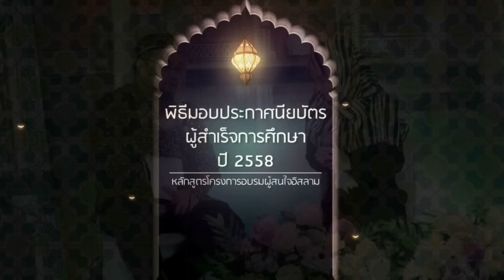มอบประกาศนียบัตร ปีการศึกษา 58 EP3 : พูดคุยกับอาอิชะฮฺ เกษมสันต์ ณ อยุธยา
พิธีมอบประกาศนียบัตร ปีการศึกษา 2558 EP3 : พูดคุยกับอาอิชะฮฺ เกษมสันต์ ณ อยุธยา
EP3 : เป็นช่วงการพูดคุยกับคุณอาอิชะฮฺ เกษมสันต์ ณ อยุธยา กับเรื่องราวการให้ชีวิตแบบอิสลาม 1 ปีที่ผ่านมา พร้อมแชร์ประสบการณ์ นอกจากนี้คุณอาอิชะฮฺยังได้ให้กำลังใจกับนักศึกษา ที่สำเร็จการอบรมอิสลามขั้นพื้นฐานอีกด้วย

สามารถ Download เอกสารประกอบการบรรยายทั้งหมด ที่ใช้ในโครงการอบรมผู้สนใจอิสลาม

สามารถ Download ไฟล์สอนในรูปแบบ MP3 ได้ที่นี่.

บริจาค สนับสนุนกิจกรรมเผยแพร่ ของโครงการอบรมผู้สนใจอิสลาม มูลนิธิสันติชย
บัญชี บรรจง บินกาซัน
ธนาคาร กสิกรไทย สาขา ลาดพร้าว92
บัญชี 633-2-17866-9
หรือ สามารถบริจาคได้ ที่ โครงการอบรมผู้สนใจอิสลาม

ดีวีดีการบรรยายทั้งหมดมีจำหน่ายที่โครงการอบรมผู้สนใจอิสลาม